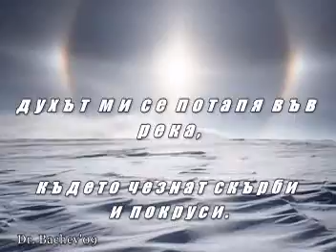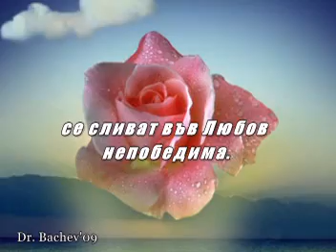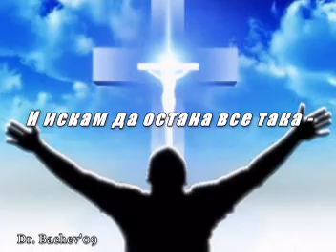Когато търся Теб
Стихове Ясен Ведрин, музиката изпълнява Ричард Клайдерман

Когато търся Твоята ръка,
прободена за мене, мой Исусе,
духът ми се потапя във река,
където чезнат скърби и покруси.

Духът ми в Твоя Дух се къпе цял
от слънце озарен, от нежност синя,
където мир и светъл идеал
се сливат във Любов непобедима.

животът се разлистя, като пролет.
И искам да остана все така -
разперил вяра в благодатен полет.